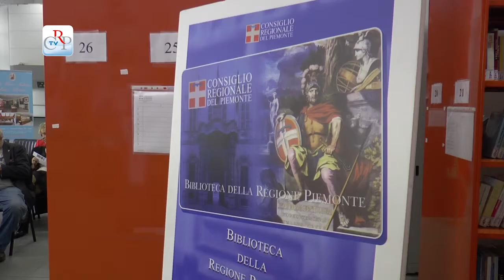Caffè letterari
Quarto incontro, nei locali della Biblioteca della Regione Piemonte di via Confienza a Torino, del Caffè letterario, occasione per conoscere opere di autori ed editori piemontesi che proseguiranno, ogni giovedì alle 15.30, fino al 18 dicembre. Questa settimana è stato presentato il libro B come Babau di Guido Castiglia.